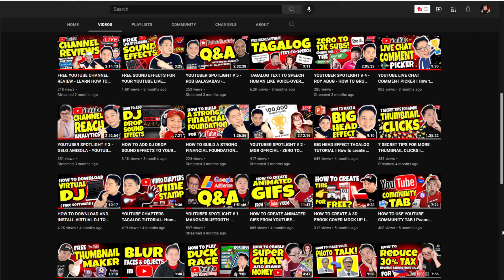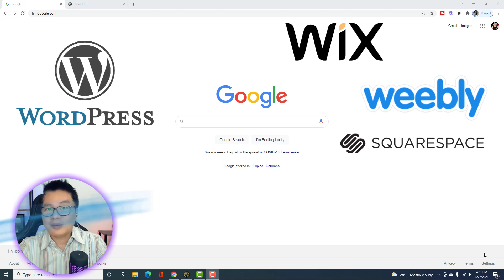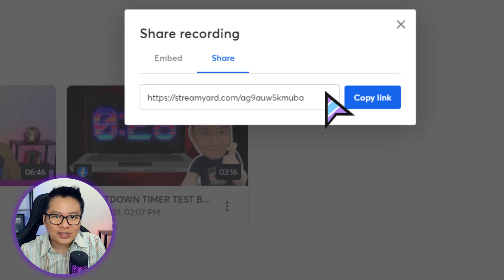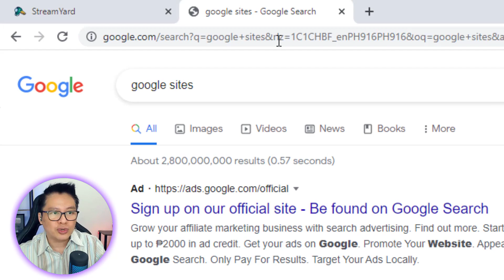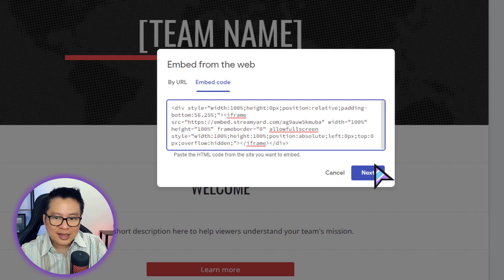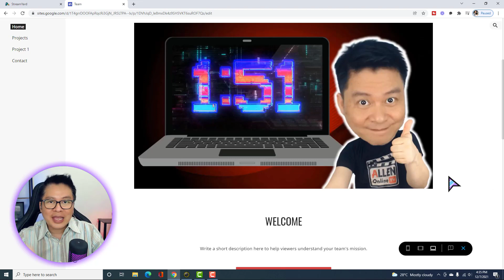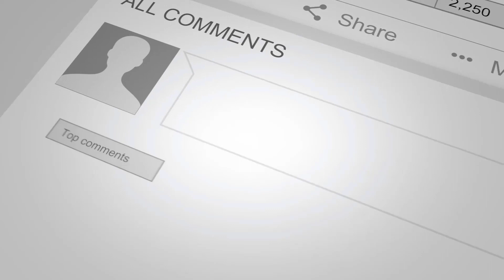HOW TO EMBED STREAMYARD RECORDED VIDEO ON YOUR WEBSITE ( Tagalog Tutorial )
In this video, you can use your Streamyard recorded live stream as a video hosting (if you don't want to host it on Youtube) and embed it on your website.

Very easy video tutorial, simply click the play button and let's get started!

Streamyard is the easiest way to create professional live streams! Click  the link below to create your FREE Streamyard Account.